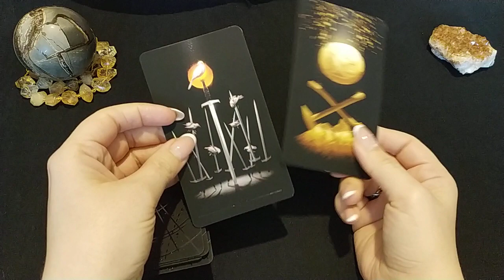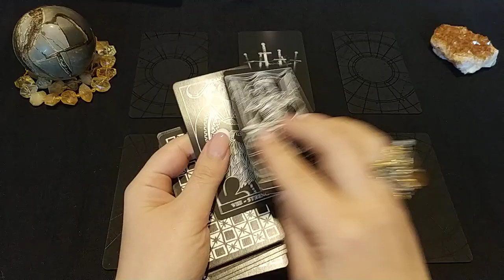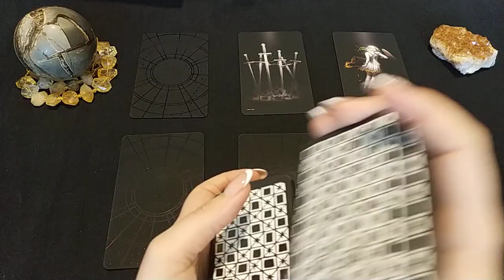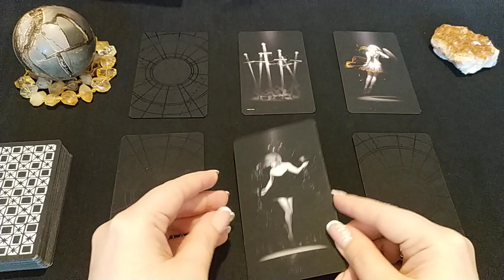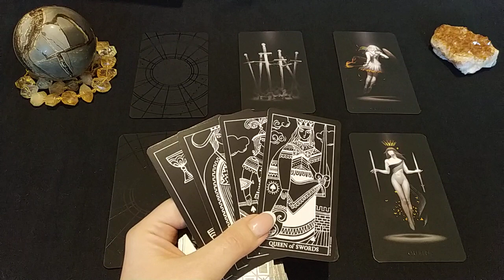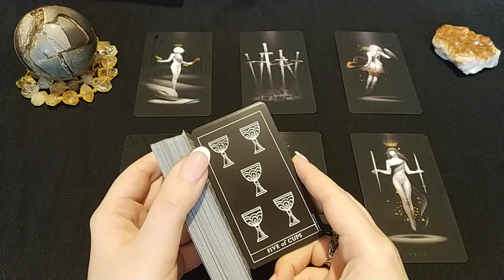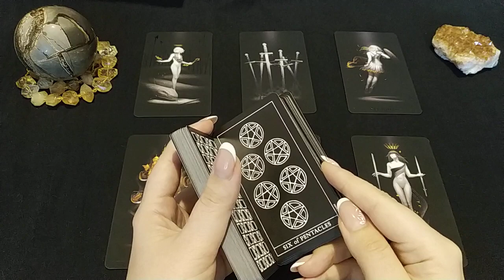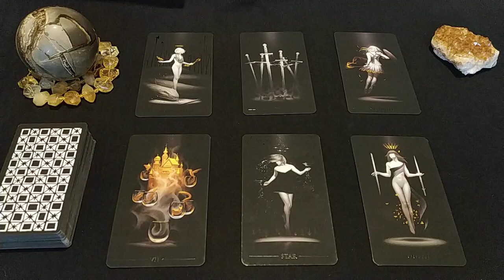В чём тайная или явная ложь? И есть ли она? Общий расклад.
Что держат от Вас в тайне? О чём лгут? А может это самообман? Ответ дадут Таро!
Хочу отметить, что я толкую так, как вижу по выпавшим картам и не даю заведомой дезинформации, даже если карты неблагоприятны. ЛИЧНЫЕ расклады, которые сделаны не для Вас лично, не могут использоваться для толкования своей ситуации - все совпадения случайны, будем считать, что контент в этом случае носит развлекательный характер и является примером раскладов, которые зритель может получить для себя индивидуально.